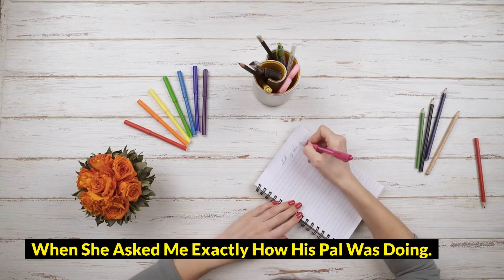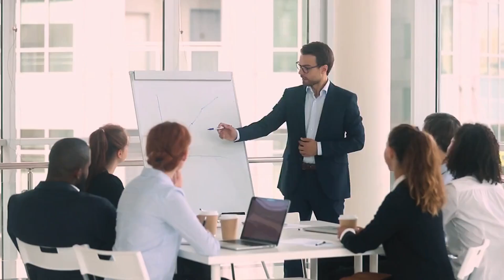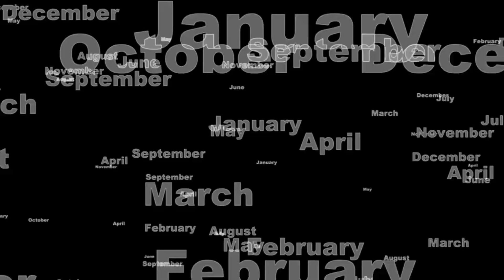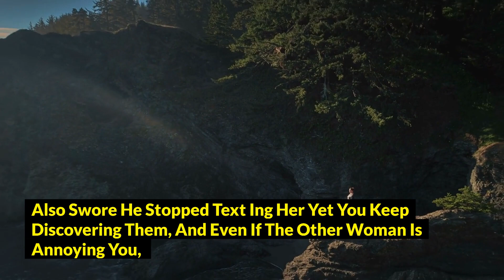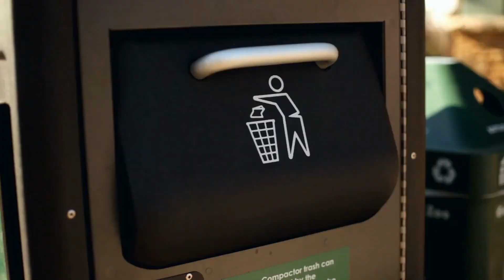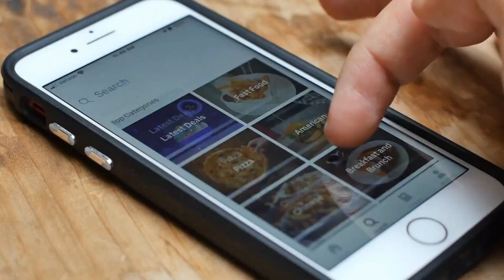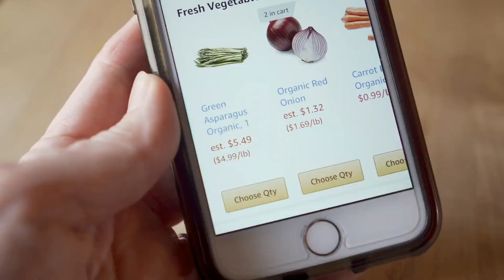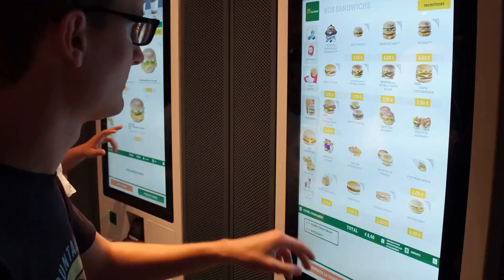I Love My Children But Was Fool Enough Not To Spend Time With Husband, So He Asks Someone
I Love My Children But Was Fool Enough Not To Spend Time With Husband, So He Asks Someone (Reddit Cheating)

Want To Get Back Your Ex GF Or BF